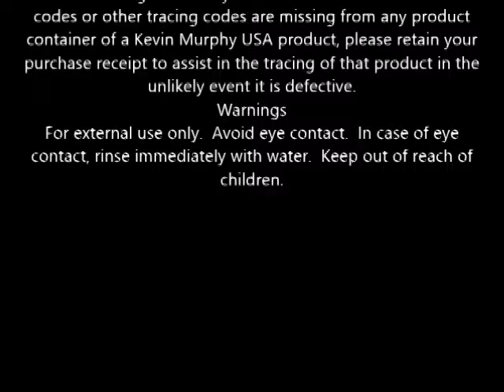Kevin Murphy Gritty Business for Pliable Hold 3 4 oz